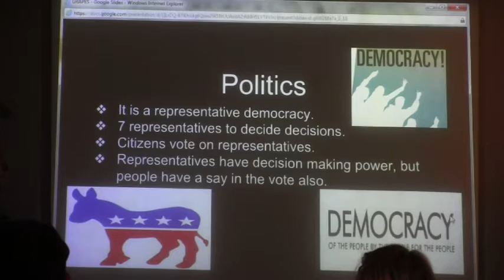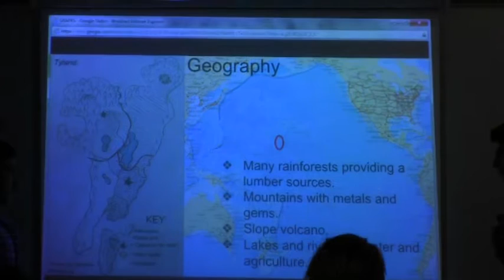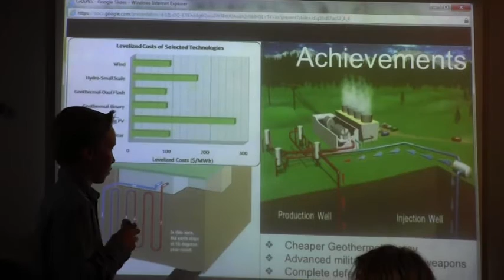Liberty Middle School students fuse social studies, science in civilization project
Students designed their ideal civilization and tackled real-world scientific quandaries, using examples from world history as their guides